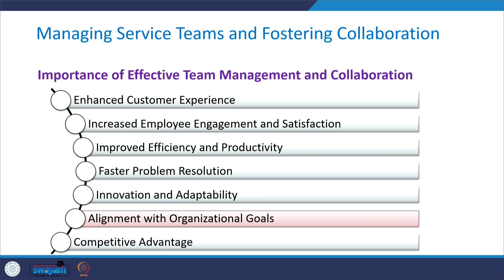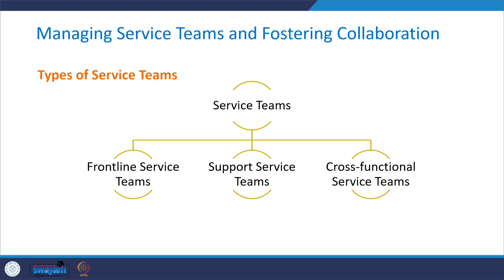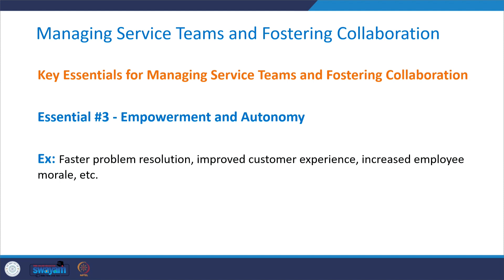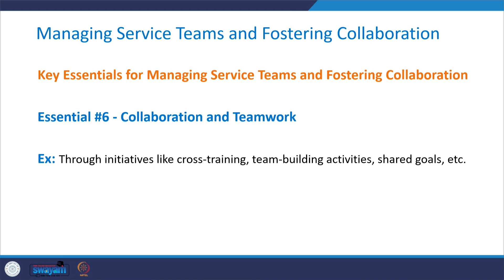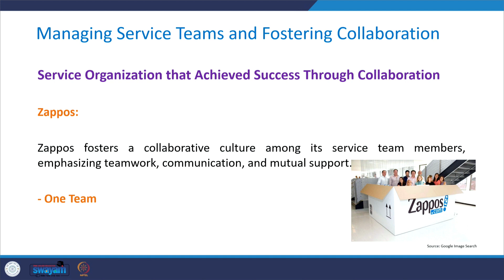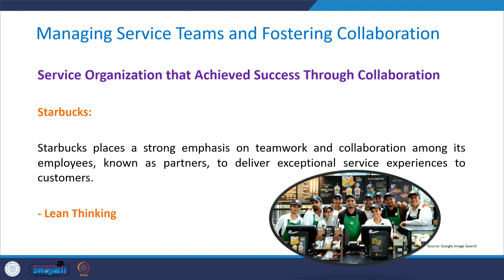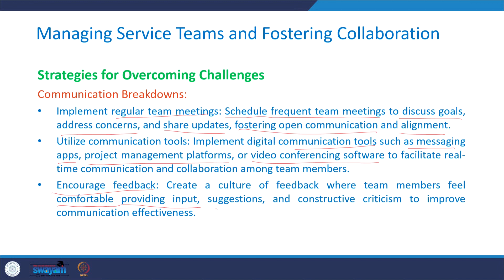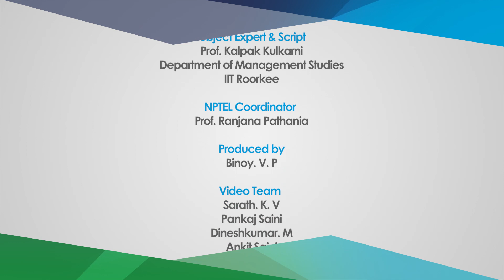Lecture 55- Managing service teams and fostering collaboration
In this session, we will elaborate on the concept of service teams, their types and key essentials for effective management and collaboration for service delivery. We'll also discuss common challenges in managing service teams and share strategies for overcoming them.